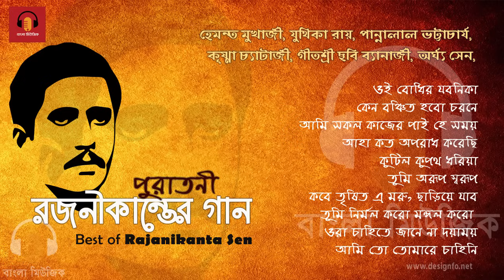Best of Rajanikanta Sen | পুরাতনী রজনীকান্তের গান | Various Popular Singers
রজনীকান্ত সেন (২৬ জুলাই, ১৮৬৫ - ১৩ সেপ্টেম্বর, ১৯১০) প্রখ্যাত কবি, গীতিকার এবং সুরকার হিসেবে বাঙালি শিক্ষা-সংস্কৃতিতে চিরস্মরণীয় হয়ে আছেন। দ্বিজেন্দ্রলাল রায়ের সমসাময়িক এই গীতিকারের গানগুলো খুবই জনপ্রিয়। ঈশ্বরের আরাধনায় ভক্তিমূলক ও দেশের প্রতি গভীর মমত্ববোধ বা স্বদেশ প্রেমই তাঁর গানের প্রধান বৈশিষ্ট্য ও উপজীব্য বিষয়।

 পিতা গুরুপ্রসাদ সেন ও মাতা মনোমোহিনী দেবীর ৩য় সন্তান ছিলেন রজনীকান্ত। গুরুপ্রসাদ চারশো বৈষ্ণব ব্রজবুলী কবিতাসঙ্কলনকে একত্রিত করে 'পদচিন্তামণিমালা' নামক কীর্তন গ্রন্থ প্রকাশ করেন। এছাড়াও 'অভয়াবিহার' গীতি-কাব্যের রচয়িতা ছিলেন তিনি। মনোমোহিনী দেবী সু-গৃহিণী ছিলেন। রজনীকান্তের জন্মের সময় তিনি কটোয়ায় কর্মরত ছিলেন। তাঁর শৈশবকালীন সময়ে তিনি অনেক জায়গায় চাকুরী করেন। ১৮৭৫ সালে বরিশালের সাব-জজ পদ থেকে স্বেচ্ছায় অবসর গ্রহণ করেন।

 বিদ্যালয় অবকাশকালীন সময়ে প্রতিবেশীর গৃহে সময় ব্যয় করতেন। সেখানে রাজনাথ তারকরত্ন মহাশয়ের কাছ থেকে সংস্কৃত ভাষা শিখতেন। এছাড়াও, গোপাল চন্দ্র লাহিড়ীকে তিনি তার শিক্ষাগুরু হিসেবে পেয়েছিলেন। রজনীকান্ত বোয়ালীয়া জিলা স্কুলে (বর্তমান রাজশাহী কলেজিয়েট স্কুল) ভর্তি হন। ১৮৮৩ সালে কুচবিহার জেনকিন্স স্কুল থেকে ২য় বিভাগে এন্ট্রান্স পাস করেন। এরফলে তিনি প্রতিমাসে দশ রূপি বৃত্তি পেতেন। পরবর্তীতে ১৮৮৫ সালে রাজশাহী কলেজ থেকে ২য় বিভাগে এফ.এ পাশ করে সিটি কলেজে ভর্তি হন। সেখান থেকে ১৮৮৯ সালে বি.এ পাশ করে করেন। অতঃপর একই কলেজ থেকে ১৮৯১ সালে পরিবারকে সহায়তা করার জন্য আইন বিষয়ে বি.এল ডিগ্রী অর্জন করেন রজনীকান্ত সেন।

01.  Oi Bodhir Jabonika
02.  Keno Banchito Habo Charone
03.  Ami Sakol Kajer Pai Hey Somoy
04.  Aha Kato Aparadh Korechhi
05.  Kutil Kupath Dhoriya
06.  Tumi Arup Swarup
07.  Kobe Trishita E Moru, Chhariya Jaibo
08.  Tumi Nirmal Karo Mangal Kare
09.  Ora Chahite Jane Na Dayamoy
10.   Ami To Tomare Chahini

Singers : Hemanta Mukherjee , Juthika Roy ,
Pannalal Bhattacharya , Chhabi Banerjee
Arghya Sen , Krishna Chatterjee

বি : দ্র---  আমাদের এই চ্যানেলে কপিরাইট মিউজিক আছে,  যার মালিক আমরা না!   আমরা ভুলবশত আপনার কোন মিউজিক কপিরাইট কন্টেন আপলোড করে থাকলে কন্টাক্ট বক্সে যোগাযোগ করার জন্য অনুরোধ করা হলো!   আপনারা আমাদের চ্যালেনে আর দেখতে পাবেন না!   আমরা সেটি আপনাদের চ্যানেল থেকে ২ দিনের মধ্যে সরিয়ে নেব!
🙏ধন্যবাদ 🙏
যোগাযোগ

🙏🙏অনুগ্রহ করে কেউ কপিরাইট স্ট্রাইক দেবেন না প্লিজ 🙏🙏